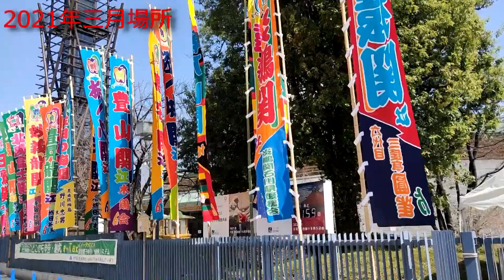2021年 3月場所の入り出待ちの光景 国技館⑤ 宇良関・翠富士関ら